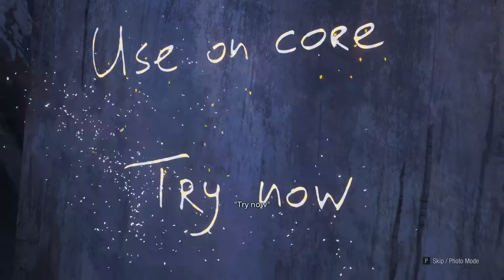Lets play Resident Evil Villiage Shadows of Rose EP03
Welcome!

This is a completely blind play through of the Resident Evil Village DLC "Shadows of Rose"